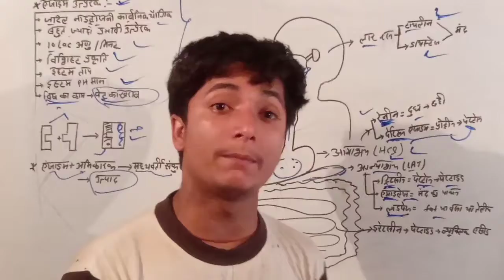छोटे बच्चे में उल्टी दही के रूप में क्यों होती है | Vomiting | Vomiting ki sampurn jankari/vomiting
vomiting
Vomiting kyu hoti hai
vomiting hone ke karan
Vomiting kin karno se hoti hai
vomiting kab or kaise hoti hai
Vomiting kaise hoti hai
Vomiting hone ke mukhya karan
vomiting ka aasan elaj
vomiting ko kaise theek kare
Vomiting ko thik karne ka aasan elaj
vomiting kab or kin karno se hoti hai
vomiting hone ke mukhy karan
vomiting ki dava
vomiting ki angraji davai
vomiting ko rokane ka aasan elaj
vomiting ko kaise roke
vomiting kin karno se kab hoti hai tips
vomiting ki sampurn jankari
vomiting kaise hoti hai ki sampurn jankari

छोटे बच्चे को उल्टी दही के रूप में होना
छोटे बच्चों में उल्टी क्यों होती है
छोटे बच्चे में उल्टी होने के मुख्य कारण
उल्टी दही के रूप में होना
छोटे बच्चों में रेनिन एंजाइम क्यों उत्तेजित रहता है
रेनिन एंजाइम कैसे काम करता है
छोटे बच्चों में रेनिन एंजाइम का क्या काम होता है
छोटे बच्चे उल्टी दही के रूप में क्यों करते हैं
दूध का दही कैसे बनता है
उल्टी करते समय दही के रूप में होना
दही के रूप में उल्टी होना
दही के रूप में उल्टी क्यों होती है
छोटे बच्चों में दही के रूप में उल्टी क्यों होती है